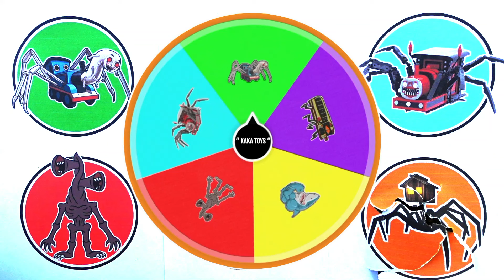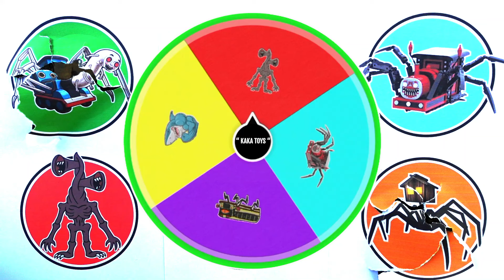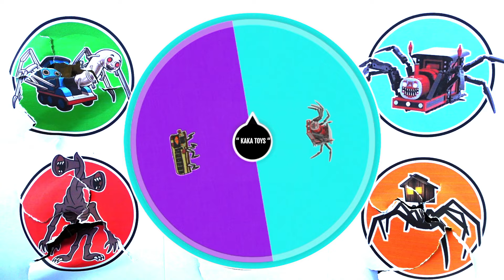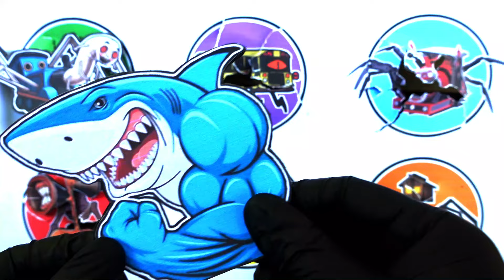TEBAK GAMBAR !! Megalodon vs Siren Head vs Bus Eater vs Thomas Exe vs House Head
- Bus Eater
- Siren Head
- House Head
- Choo Choo Charles
- Megalodon
- Thomas Exe